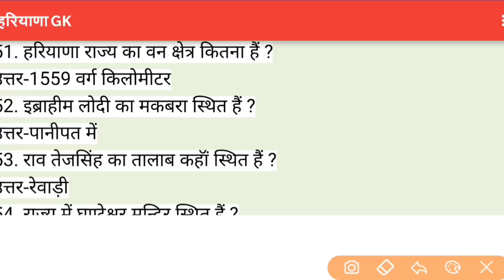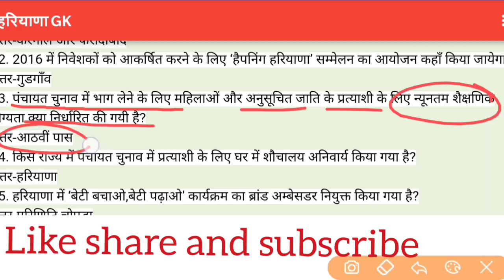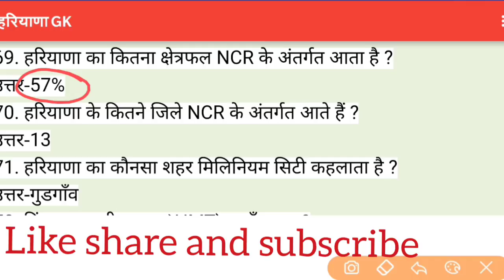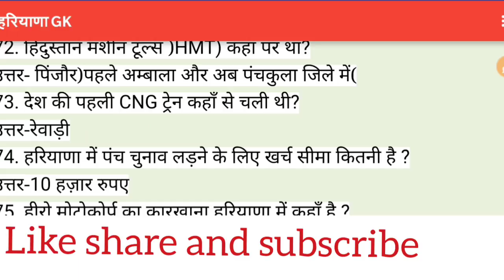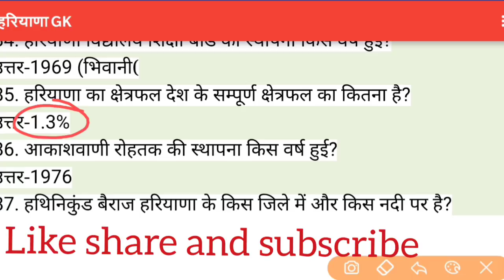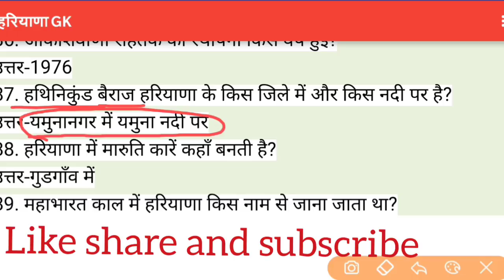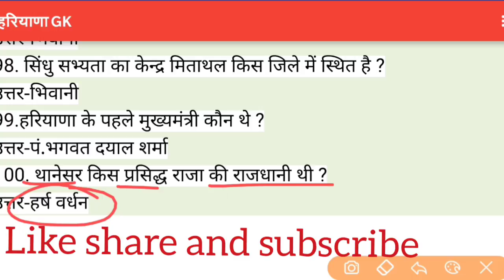Haryana GK | हरियाणा सामान्य ज्ञान | Part 2 | Most Important Question Useful For All HSSC EXAM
hssc gk, haryana gk in hindi for hssc, haryana complete gk, haryana important g.k, haryana important gk in hindi, hssc important gk question, hssc previous paper gk, gk for hssc, haryana gk for hssc , haryana gk in hindi for hssc police , haryana gk in hindi for hssc trick Explore our new playlist: [Solutions Hub] – a podcast series dedicated to tackling real-life challenges in finances, relationships, and careers. Each episode provides empathy, insight, and practical advice. Got a problem?